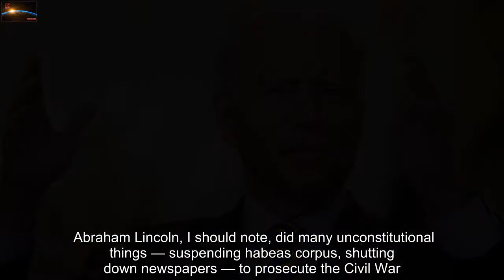Biden’s Vaccine Mandate Is Wrong, but Wouldn’t Have Happened If More Got Vaxxed | National Review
In response to ‘You Forced Me to Do It’ Is an Argument Against the Law    First, let me say: It’s nice to be back here, if only for a visit.  Also, thanks to the gang for letting me respond to Charlie’s post here.  And just to set the stage: I think Biden’s mandate on private businesses is a bad idea as a prudential matter, for many of the reasons Phil Klein lays out.  I also think it is probably unlawful and/or unconstitutional, but I’m not yet convinced the courts will affirm that.  I certainly believe that giving OSHA these monarchical powers is batty. It should also be noted that a lot of the tyranny talk (though not by Charlie) elides the fact that the Biden team thinks what they are doing is at least colorable by law.  If Biden were trying to be a tyrant, he would not have bothered to craft this Rube Goldberg (no relation) legal rationale in the first place.  Of course, if the courts nullify his scheme and he defies their verdict, that would be tyrannical.  But that’s not likely and not happening now.  Advertisement    Advertisement     Still, let’s concede for the purposes of this disagreement that Charlie is entirely correct: It is illegal and unconstitutional.   With that out of the way, I think Charlie makes a couple errors.  First, and probably most important, I did not use the word “forced. ” I did not argue, and do not believe, that Biden had no choice but to do this. This alone, I think, guts the bulk of Charlie’s critique.   But let’s take it further. Charlie writes:   I agree with this entirely. But I think it buttresses my point.  Charlie, ever the conscientious civil libertarian, wants to focus — rightly! — on the limits of government.  My point was about the criminals in this analogy. Let’s say there’s a massive crime wave, spurred in large part by various irresponsible talking heads and politicians who, Bane-like, tell the Have-Nots they have every right to appropriate the property of the Haves.  In response, the government starts taking draconian measures that eventually cross the line into state-sanctioned lawlessness.  I would join Charlie in condemning the government. But I would also condemn the criminals — and the demagogues who foreseeably incited such lawlessness amongst the citizenry.   Abraham Lincoln, I should note, did many unconstitutional things — suspending habeas corpus, shutting down newspapers — to prosecute the Civil War.  We can lament these necessary evils while still assigning blame in such a way that Lincoln’s portion is minor in the account.   Now, the unvaccinated are not criminals nor secessionists, and neither are anti-vaxxers demagogues (save a few poltroons on the fringe).  But the point remains. If you behave irresponsibly, the odds of an irresponsible reaction are increased.  A similar argument has been made by the editors of National Review for decades when it comes to immigration.  By tolerating an irresponsible and even lawless immigration policy for decades, political elites risked inviting